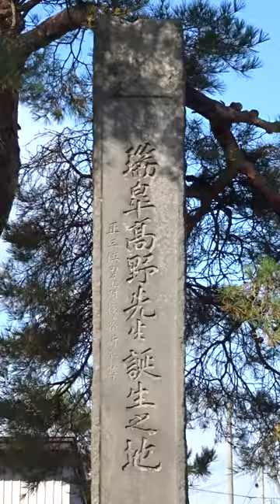高野長英の誕生の地 奥州市 岩手県